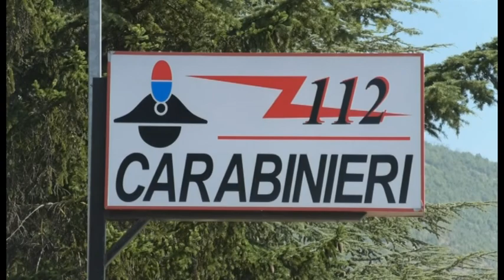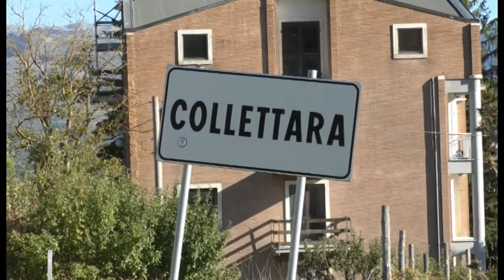Ladri ingegnosi a L'Aquila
Suonano i campanelli per accertarsi della presenza dei proprietari. I cittadini aquilani segnalano una nuova ondata di furti nel territorio comunale di Scoppito